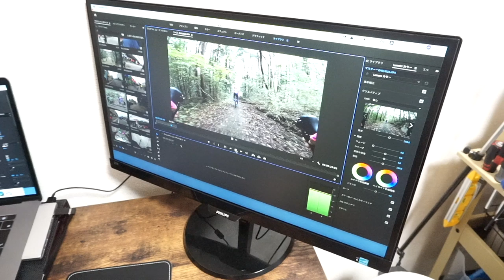【ルームツアー】1日で作った新居のご紹介(賃貸で自転車部屋)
久々のMAMI企画です。
今回は、KENMAMIの新居をご紹介します。
今後、こちらで撮影する機会が多くなると思います( ´∀｀)

◇KENの愛車◇
・SUPERSIX EVO HI-MOD
・DOMANE
・CROSTAR
cannondale/キャノンデール

◇MAMIの愛車◇
・KRYON
KUOTA/クオータ

②DOVA-SYNDROME